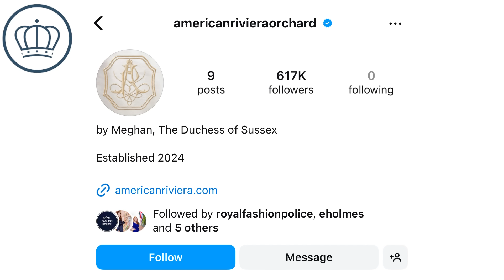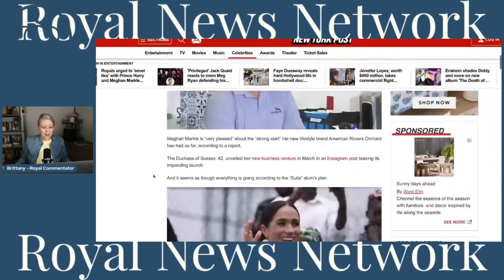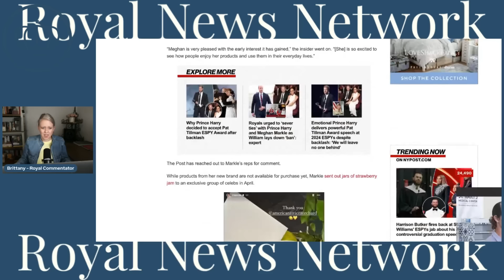Meghan Markle's American Riviera Orchard Email Disaster? Meghan 'Excited' by 100k Subscriptions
YouTube.com/RoyalFashionNews